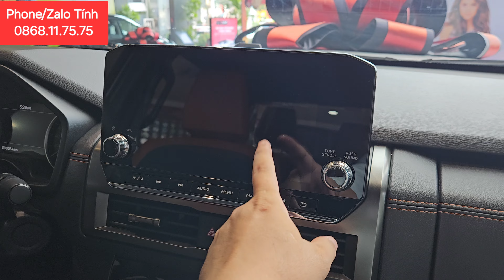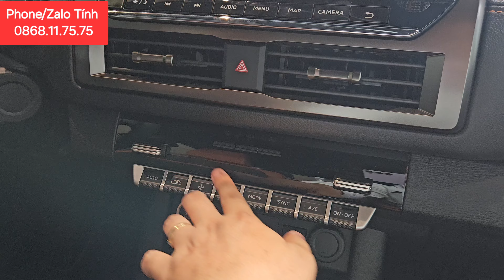✅ Tất tần tật về Mitsubishi All-New Triton 2024 nhập Thái Lan giá chỉ từ 655 triệu, giao xe T9